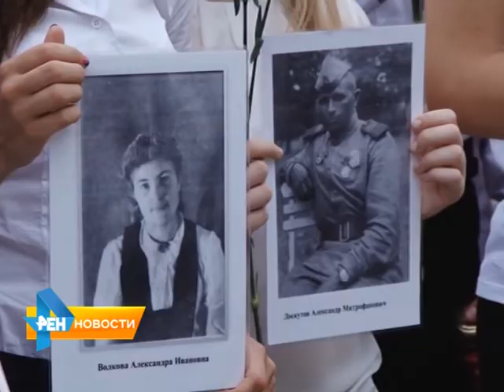3000 школьников Саратова стали участниками акции "Вахта памяти"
В Саратове больше 3 тысяч школьников стали участниками ежегодной патриотической акции. В Парке Победы на Соколовой горе выпускники 2015 года отдали дань памяти выпускникам рокового 41-го.  Материал вышел в эфир 22 июня 2015 года.